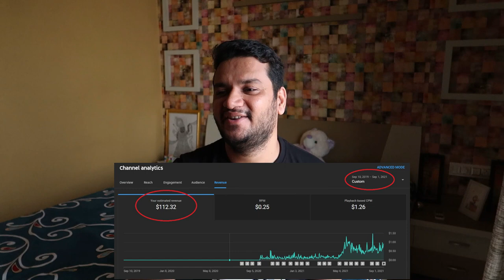FIRST PAYMENT FROM YOUTUBE | Kitna Paisa Mila With Proof 🔥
Want to know how much we got in our first youtube income??? Watch the video to find out.